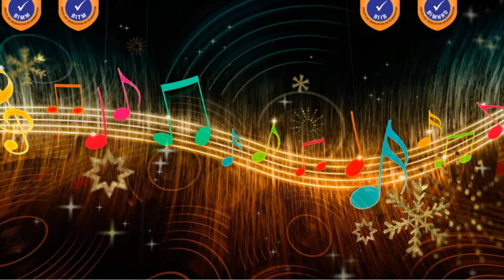Solo Singing River Indrayani - Aiyaswamy Cultural Competition 2016 @ Sri Balaji Society,Pune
Students Manager Shubham Sinha of River Indrayani forming Solo Singing in Aiyaswamy Cultural Competition 2016 held at Sri Balaji Society, Pune

Edited By : -
SHIVAM GUPTA
AVINASH ANSHU
APURBA PRASAD
DIVYANSH SINGH